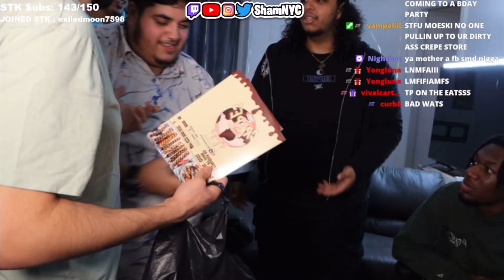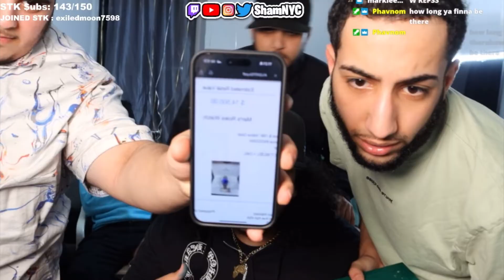ShamNyc Got a $15,000 Rolex For His Birthday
Shamnyc

UCSceM7VotwpsXFpsiJda27Q

t=8VvnaaOYAls&_r=1